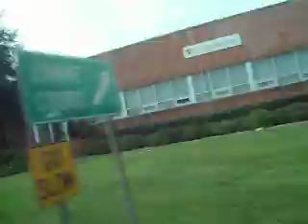New Jersey Transit MCI D4000 #7884 (Inside, 4/4)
A ride on NJT 2002 MCI D4000 #7884 on the 161 to New York via Union City, we had to sit in the back because this bus was pretty darn full.